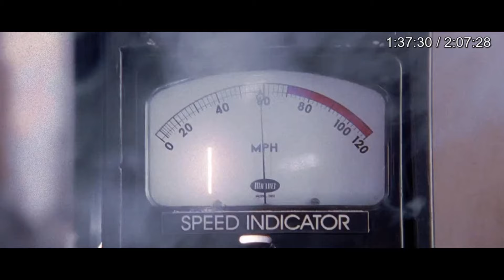Unexpected Reactions About Spider-Man risked his life to save people | RECAP IN 5 MINUTES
Spider-Man 2 (2004) follows Peter Parker as he struggles to balance his personal life with his responsibilities as Spider-Man. Peter faces financial, academic, and emotional challenges, with his relationship with Mary Jane becoming strained and his friendship with Harry Osborn deteriorating. Meanwhile, Dr. Otto Octavius, a brilliant scientist, suffers an accident that transforms him into the villain Doctor Octopus, equipped with powerful mechanical arms. Octavius embarks on a destructive plan to recreate a dangerous experiment, putting the entire city at risk. Peter must decide if he can continue being Spider-Man while facing the threat of Octavius and the challenges in his personal life. In the end, Peter reaffirms his identity as Spider-Man, saves the city, and reveals his double life to Mary Jane, who accepts the consequences of being with him.